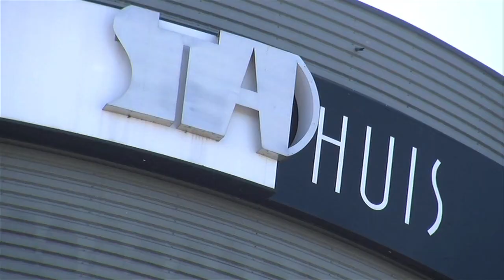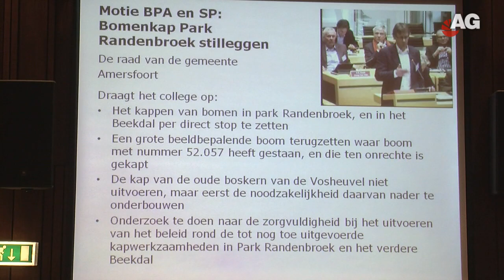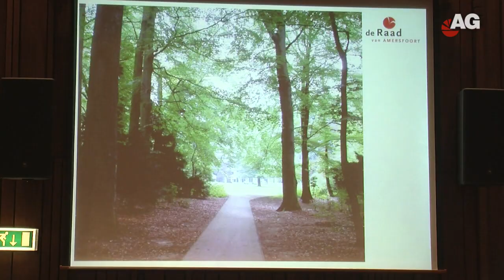Stadhuisplein 1 12-2-2013 AG